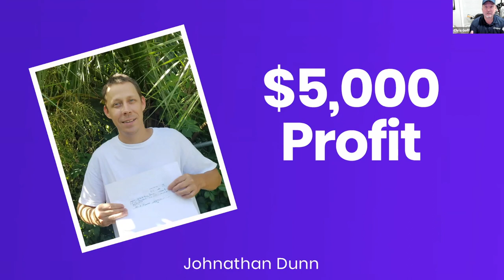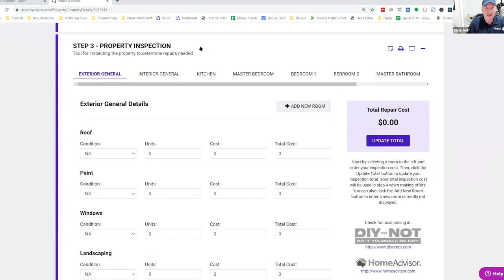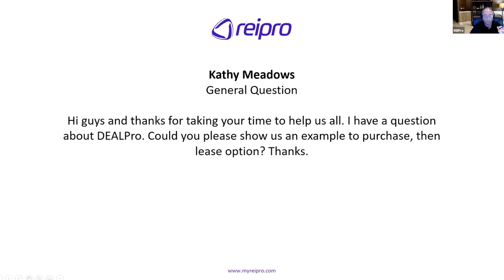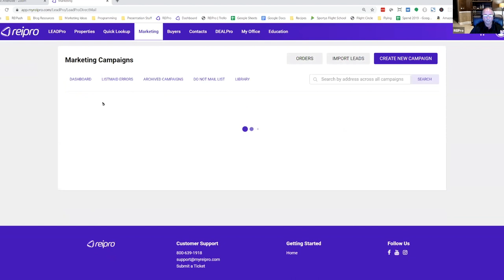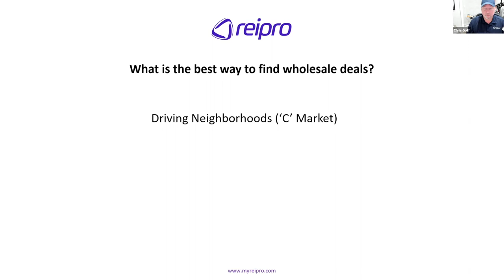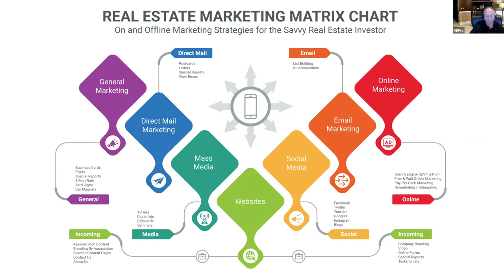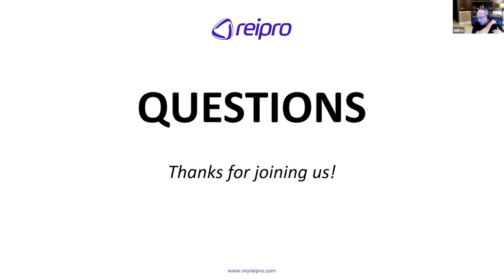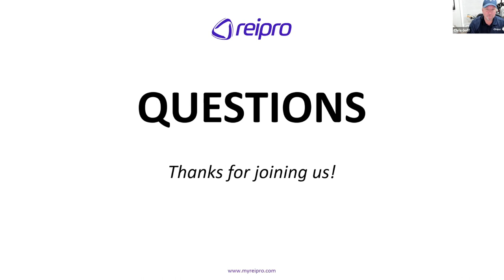FREE Real Estate Investing Coaching with Chris Goff and Bo Manry - REPLAY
Watch One of the Most Educational Trainings, Regardless of Experience!

We cover a lot of information during our time together. Get answers to questions that arise by listening to others ask their questions.

This Free Real Estate Investing Coaching with Chris Goff and Bo Manry will answer our members most pressing real estate investing questions. This is NOT your typical real estate investing webinar circus act. It’s REAL, it’s EDUCATIONAL and it has helped our participants make thousands!

00:00 – Introduction to REIPro Webinar Training Sessions.

6:26 – How to Stand Out from the Crowd when Working with Pre-foreclosures.

9:30 – 10 Executable Steps to Closes a Real Estate Deal.

18:48 – What Happens When the Owner has filed Bankruptcy?

20:06 – How to Use DEALPro to Analyze the Numbers.

27:57 – First Time Home Buyer, which Type of Property should I buy?

30:24 – How to Import a List into REIPro.

35:14 – Personal Challenges and How Did You Overcome them?

39:45 – What is the Best Way to Find Wholesale Deals?

44:26 – The Ultimate Business Marketing Plan.

53:20 – Should I Send Direct Mail during the Holiday Season?

56:03 – Free Book Download

56:50 – Additional Questions from Participants

Why Should You Watch? It’s Simple!

If you’re not jumping into the real estate investing world right now and making a lot of money, you’re missing the best opportunity of your lifetime to build wealth. Current economic conditions have opened a door the size of which I haven’t seen in over 20 years.

When is the Last Time You’ve Attended a Webinar and they Didn’t try to Sell You Something?

Sounds crazy, but it’s true! We’re not selling any products or services. We deliver rock solid information you can use the very next day. Your testimonial of success is much more valuable to us than selling you something anyways!